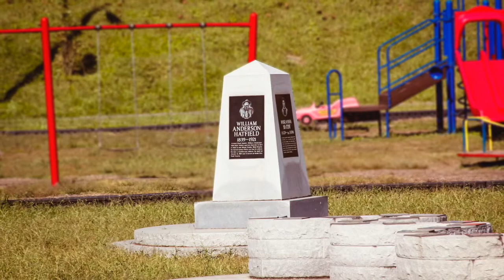McCoy Well Song Hatfield & McCoy Feud Tours